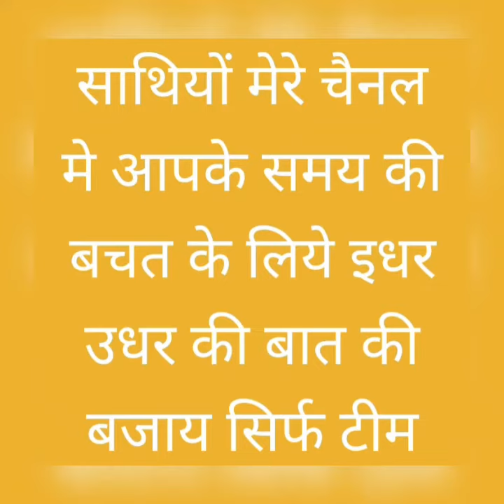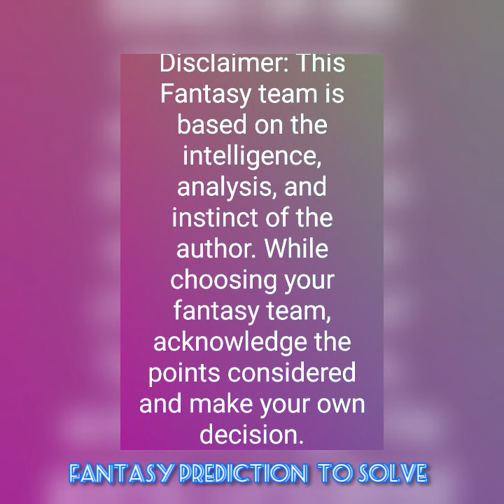CJB vs VGB Club Joventut Badalona vs Vitoria Gasteiz Baskonia Spanish Liga ACB Basketball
CJB vs VGB

Club Joventut Badalona vs Vitoria Gasteiz Baskonia

Spanish Liga ACB Basketball